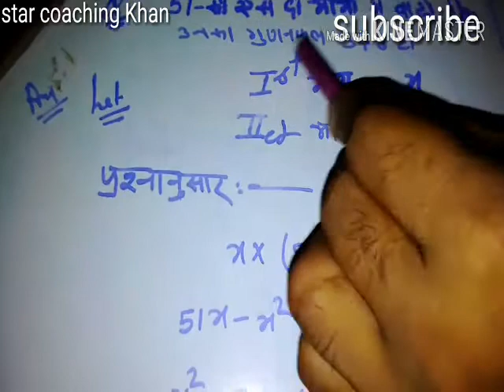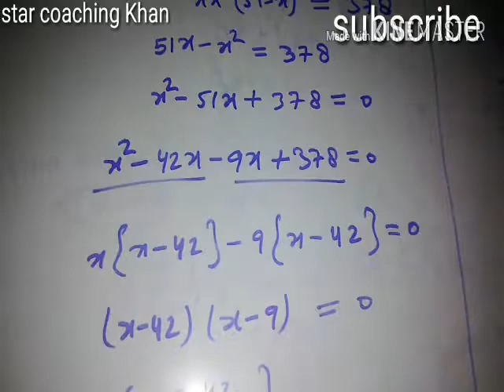Ye question 10th class Exam me jaroor Aa sakta hai 1 bar dekhe jaroor